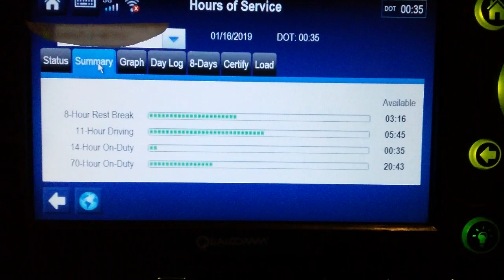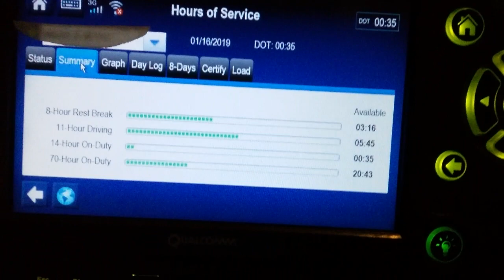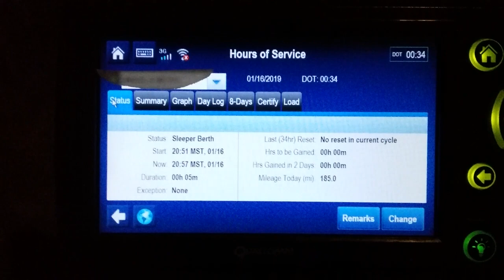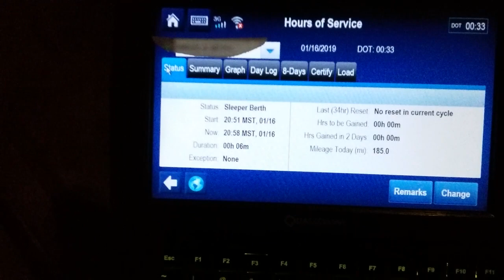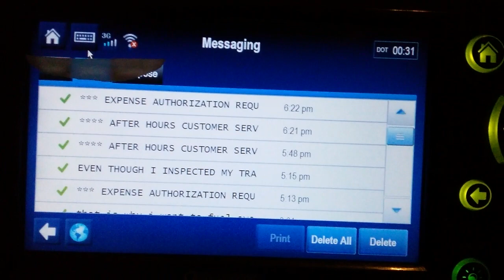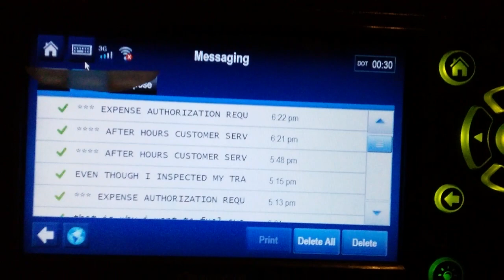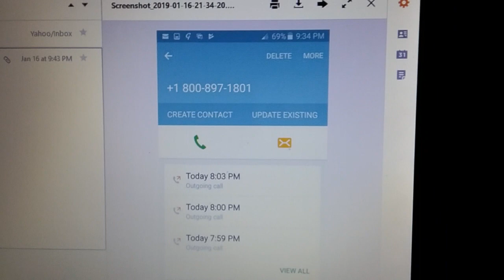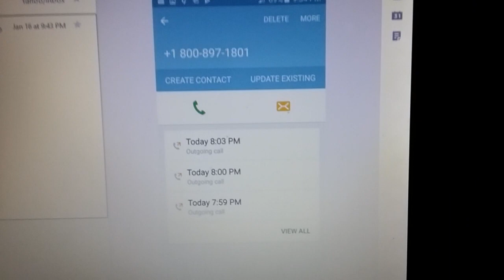My Typical Day At CR England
Sorry that I accidentally cut off the end.  This has just been my typical experience with them.  You can not make this stuff up